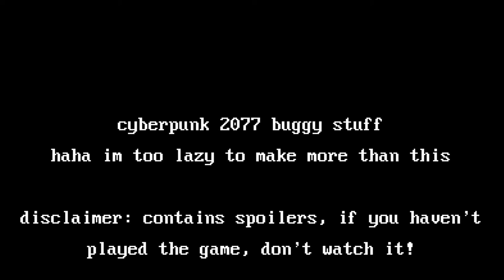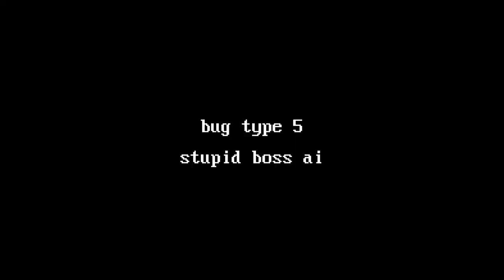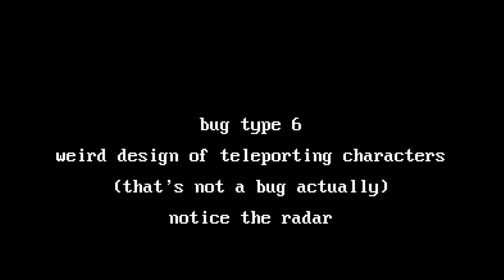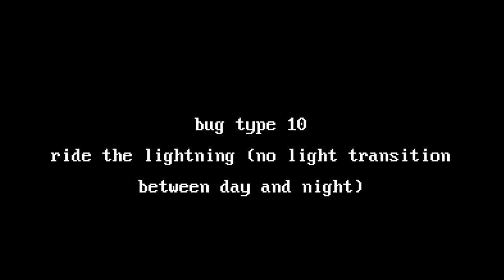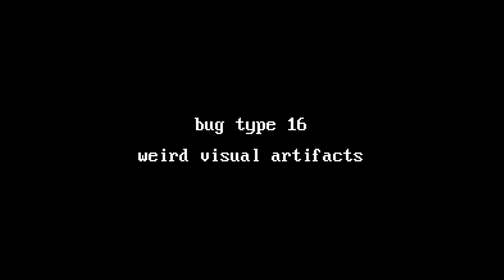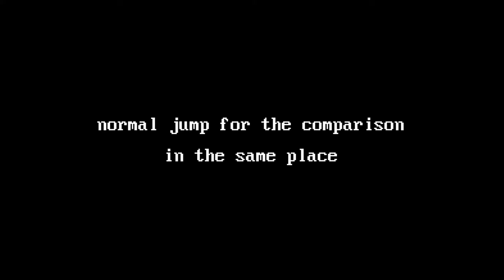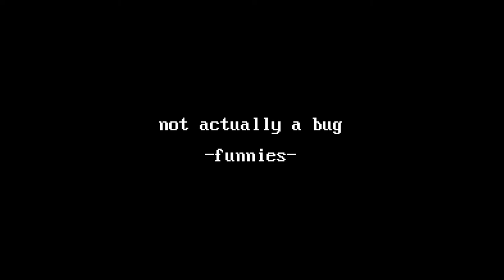cyberpunk buggy stuff + funnies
played on version 1.6 of cyberpunk 2077

00:00 weird car collisions
04:12 wrong captions (polish version only i guess)
04:46 boss hp bug
05:33 buggy option buttons
06:30 stupid boss ai
07:28 weird design of teleporting characters
07:57 sometimes your car ride away instead of riding to you
08:19 unpickable or hardly pickable loot
09:15 t-posing
09:54 ride the lightning (no light transition between day and night)
10:18 no car sound when driving
10:58 leaving the map
11:30 overlapping characters + panam ending related bug
12:17 weird character movement
13:04 weird visual artifacts
13:58 flying items and junky model stuff
18:55 DEADLY and buggy mechanics
21:13 -funnies-